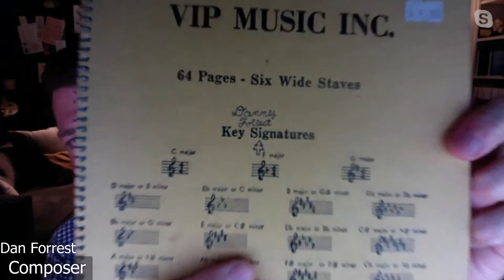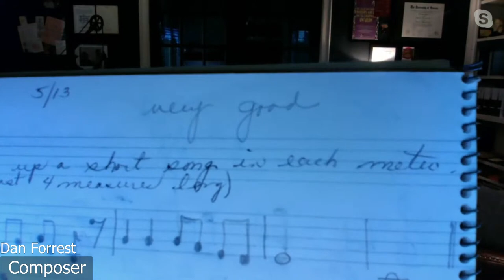Dan Forrest "Composer on Music in Troubled Times"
Acclaimed composer, Dan Forrest, joins Music Matters 2020 for a discussion of his career and art, both before and after the COVID-19 era.